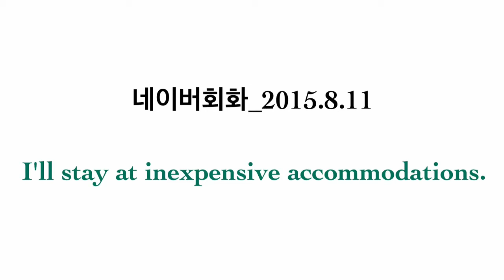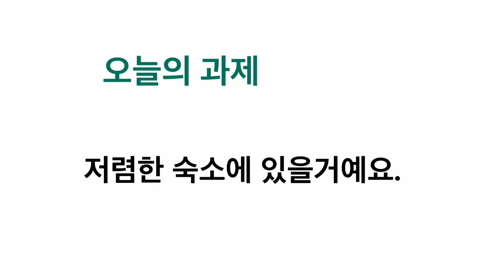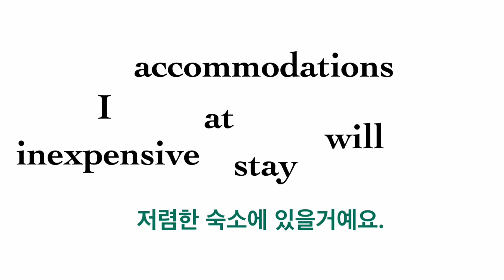영어식사고체득훈련 _2015.8.11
I will stay at inexpensive accommodations.